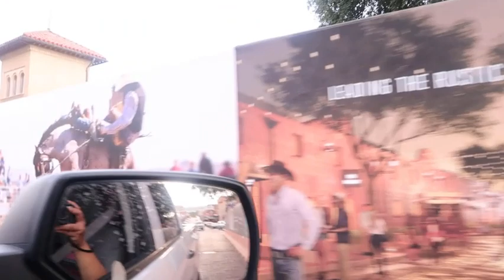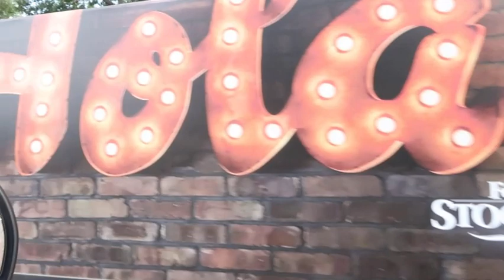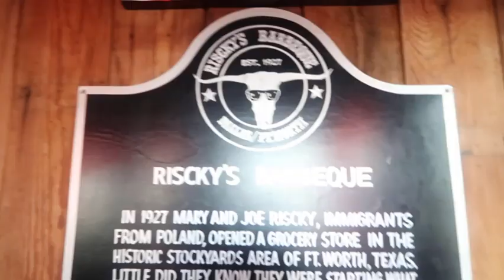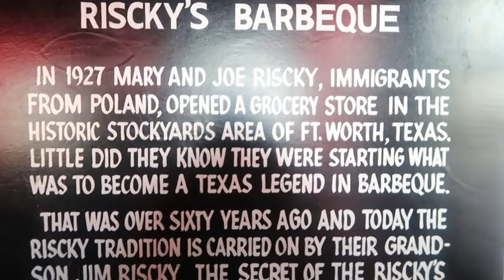Pinay life in America/Fort Wort tour with my love